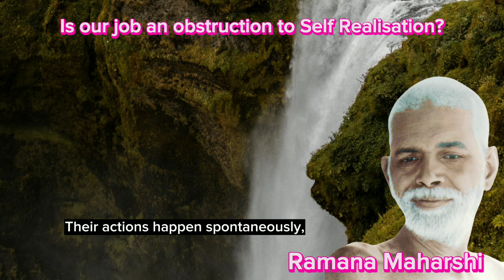Is our job an obstruction to Self-realisation? - Bhagavan Sri Ramana Maharshi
Description: This discussion explores the potential relationship between one's job or daily work and the pursuit of self-realization, as inspired by the teachings of Ramana Maharshi. It examines whether the responsibilities of a job can hinder or support the journey toward self-discovery. The conversation also delves into the practice of self-inquiry, emphasizing how it can be integrated into one's daily work as a means of spiritual growth and inner transformation.

Self-realization

Work and self-inquiry

Obstruction

Detachment

Ego

Spiritual growth

Mindfulness

Inner peace

Balance

Wisdom

Path to self-discovery

Liberation

Self-inquiry practice

Daily work

Ramana Maharshi's teachings

Om Namo Bhagavate Sri Arunachalaramanaya 🙏🏻🙏🏻🙏🏻